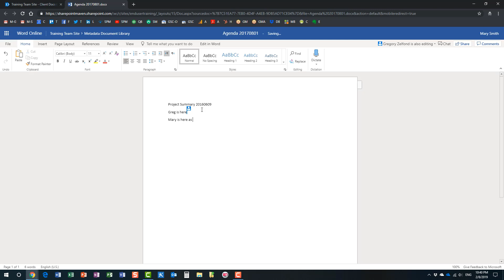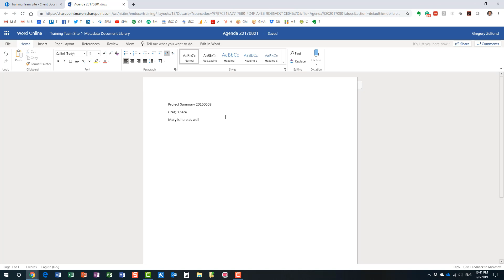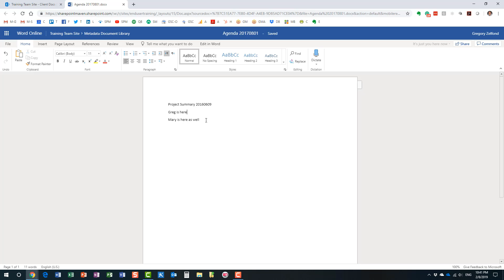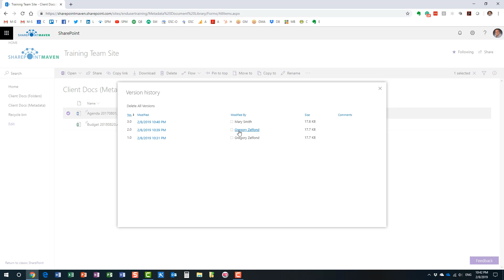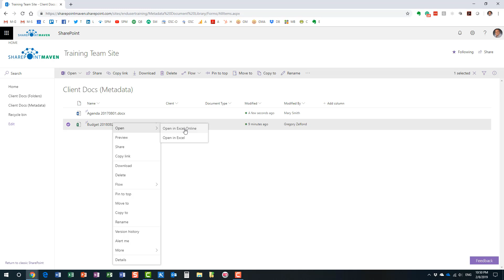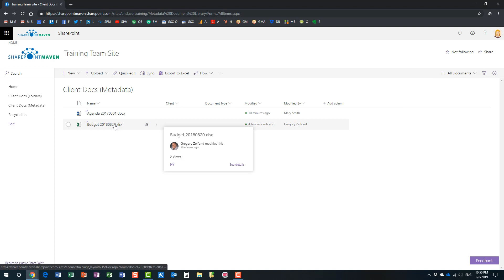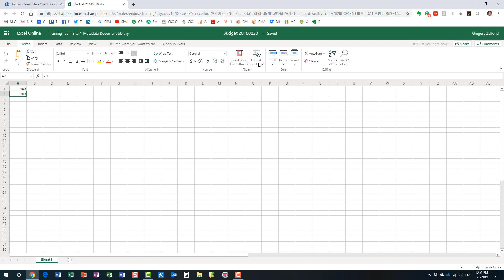How SharePoint Co-Authoring works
SharePoint Co-authoring is one of the best features available in SharePoint and OneDrive. It allows multiple users to work on the same document at the same time. This video explains how to do it!

Leave a comment for me below 👇